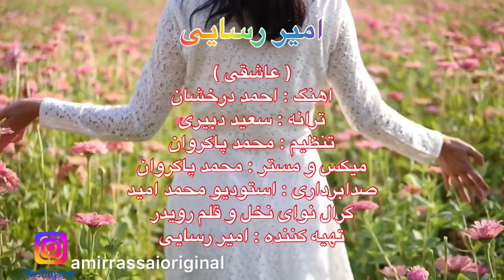ترانه ای که هایده بسیار دوست میداشت 📣🎁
🌺 لطفا فقط برای حمایت از هنرمندان قدیمی همین  الان کانال فوریو را سابسکرایب کنید🙏

فوریو ، شبکه تلوزیونی فارسی زبان در سراسر جهان

سابسکرایب کنید *

علی مرشدی# ali morshedi iranian tv